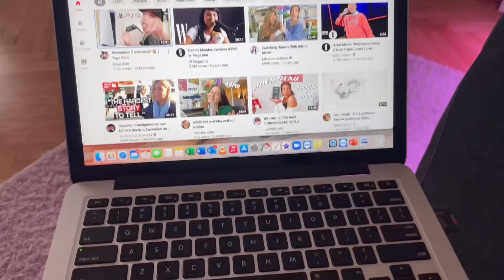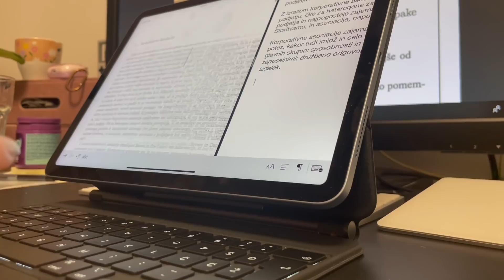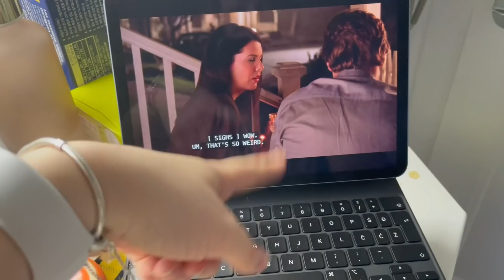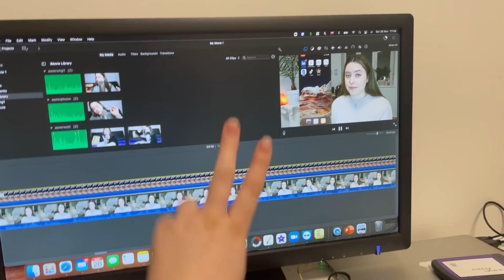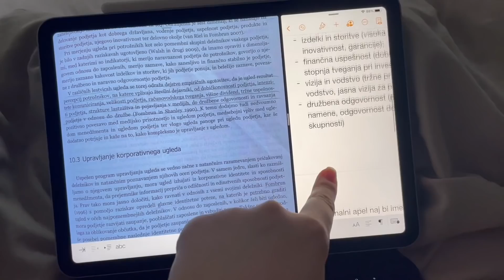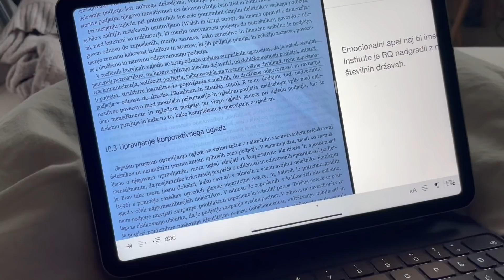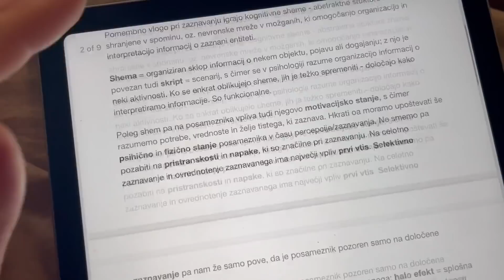Tedenski vlog 4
Hiiii hvala, da ste si ogledali video, če želite še videt kaj več od mene, me lahko najdete na:

Uporabni linki:
UVIChair Koda za 15% popust: VANESAYT
Wolt: KOVS5

FAQ

Slovenia.

22.

Canon 10M, iPhone 12 Pro